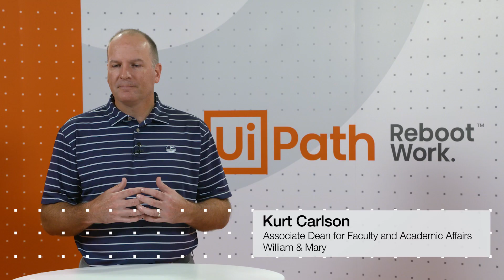Hyperautomated Schools: What Happens When Every William & Mary Student Has A Robot?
The College of William & Mary is the first school in the United States to provide every business student with a software robot. This informative interview with Kurt Carlson, Dean for Faculty and Academic Affairs at the Raymond A. Mason School of Business highlights:
- How W&M students are using Robotic Process Automation (RPA) to build custom data sets
- What career opportunities are available to students who can create software robots
- How he plans to use his own robots
Want to bring software robots to your campus? for free automation curricula.